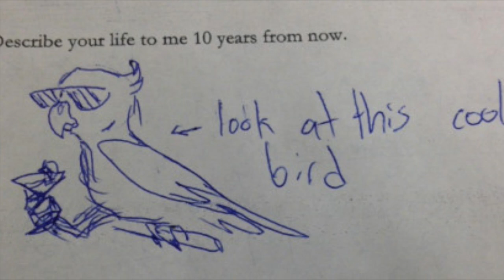teacher video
This video is about teacher video